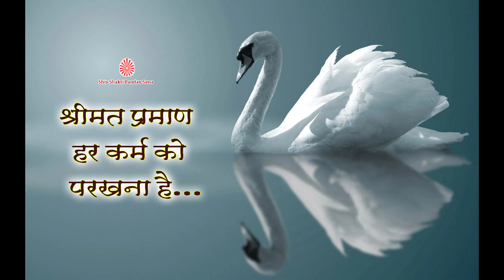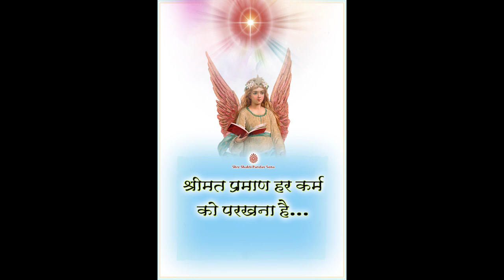Shrimat parmaan har karm ko parakhna hai…With English Subtitles....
Shrimat parmaan har karm ko parakhna hai…